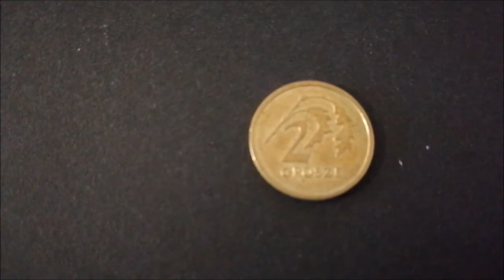2 grosze 2018 r. moneta wyłapana z obiegu.